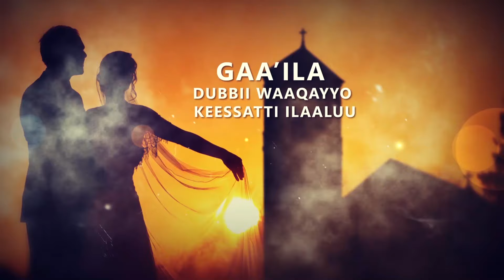Guddina Ijoollee - Maaddii Maatii